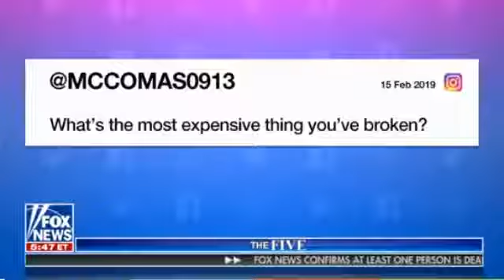The Five 2/15/19 [FULL] - US Fox News February 15, 2019